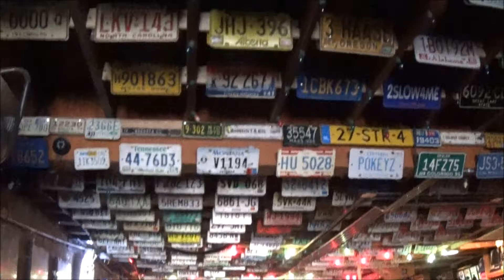Broadway Nashville, USA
Nashville, Broadway, Jill Johnsson,
Livemusic on Broadway, Nashville, 2018
Countrymusic